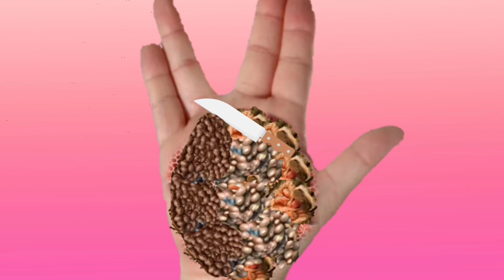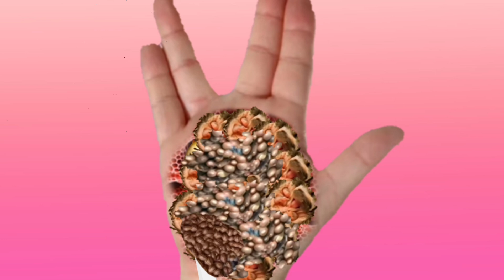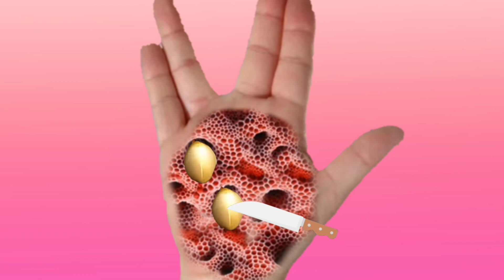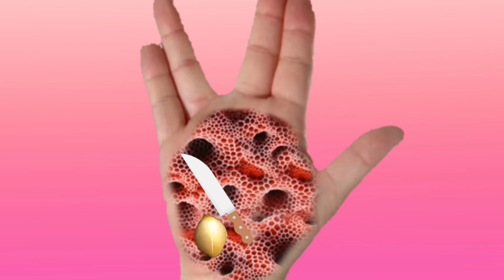Soft Gaze ; ASMR Calming Facial / Massage ASMR Hend Scratching / Infected Video Animation